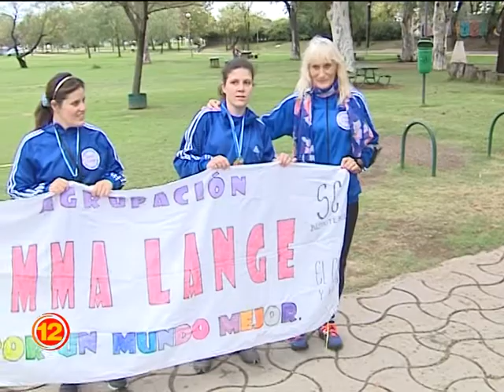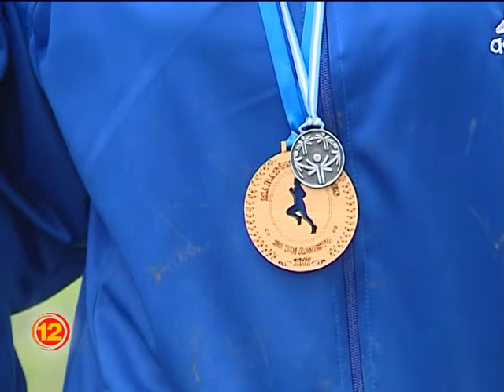Se consolida el atletismo para jóvenes con discapacidad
Con un metódico entrenamiento van superando instancias locales y regionales. La palabra de Emma Lange.